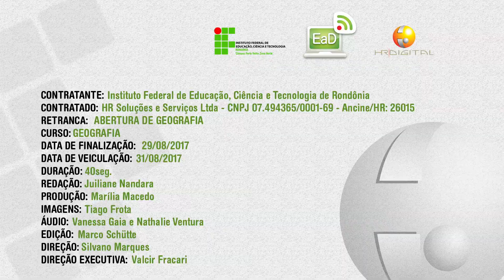Vinheta - Abertura Geografia